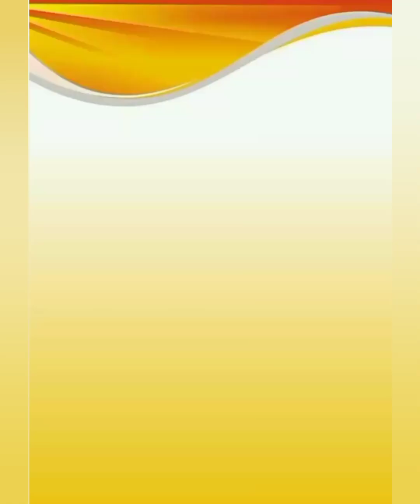Little Girls homemade dresses||Ghar me tyar kiy gy Bachio kfrock/Fatima Dream styling/BabyGirlsDress